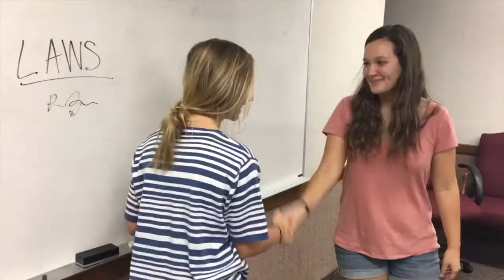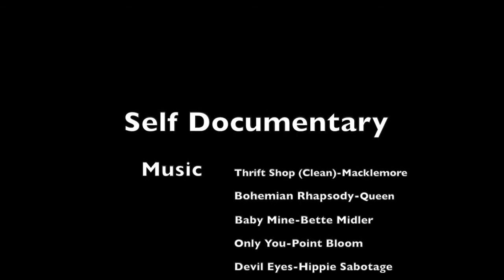CAMP Digital Arts Self Documentary FiNAL-2018 Julia's Self Documentary 2018